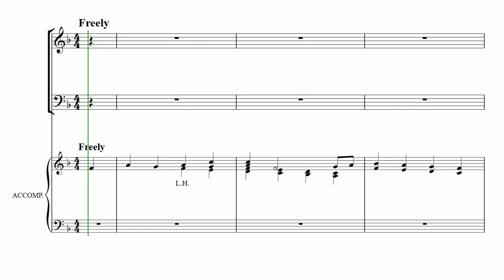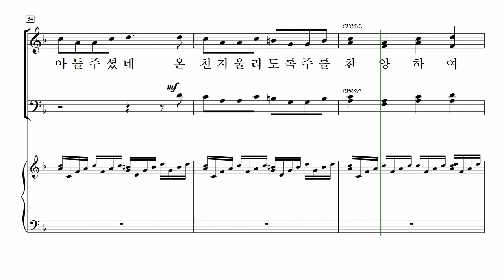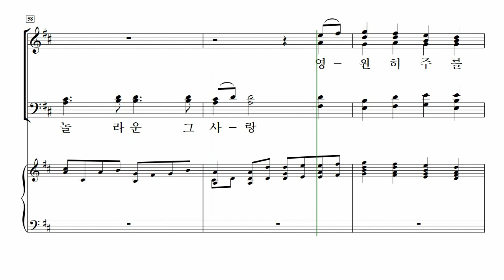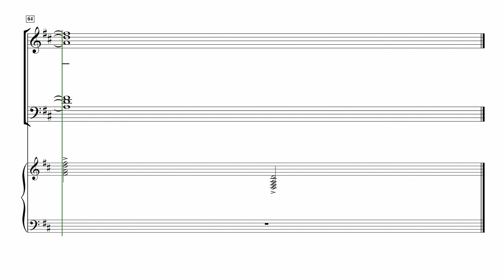[중앙아트] ‘중앙성가 3집 개정판’ 02. 저 천국 음악소리 – 소프라노 MIDI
02. 저 천국 음악소리 – Joseph M. Martin